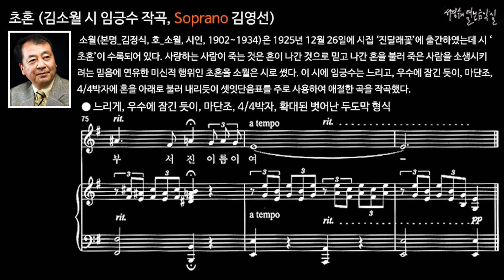초혼 (김소월 시, 임긍수 작곡, Soprano 김영선)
소월(본명_김정식, 호_소월, 시인, 1902~1934)은 1925년 12월 26일에 시집 ‘진달래꽃’에 출간하였는데 시 ‘초혼’이 수록되어 있다. 사랑하는 사람이 죽는 것은 혼이 나간 것으로 믿고 나간 혼을 불러 죽은 사람을 소생시키려는 믿음에 연유한 미신적 행위인 초혼을 소월은 시로 썼다. 이 시에 임긍수는 느리고, 우수에 잠긴 듯이, 마단조, 4/4박자에 혼을 아래로 불러 내리듯이 셋잇단음표를 주로 사용하여 애절한 곡을 작곡했다.

● 느리게, 우수에 잠긴 듯이, 마단조, 4/4박자, 확대된 벗어난 두도막 형식
a산산히 부서진 이름이여 사랑하던 그 사람이여
a'불러도 대답 없는 이름이여 부르다가 내가 죽을 이름이여
a산산히 부서진 이름이여

a산산히 부서진 이름이여 허공에 흩어진 이름이여
a'그대의 이름을 부르노라 부르다가 내가 죽을 이름이여

b사랑하던 그 사람이여 선 채로 이 자리에 돌이 되었어도
b'사랑하던 그 사람이여 설움에 겹도록 설움에 겹도록 부르노라 사랑하던 그 사람이여

b사랑하던 그 사람이여 심중에 남아있는  애절한 한마디는
b'사랑하던 그 사람이여 끝끝내 끝끝내 마저 하지 못하였네 사랑하던 그 사람이여